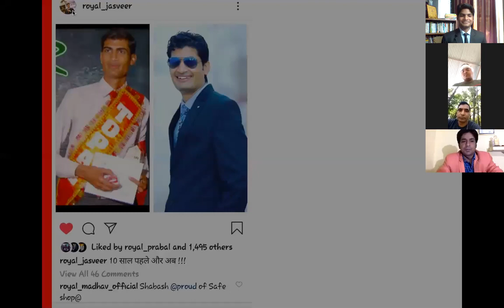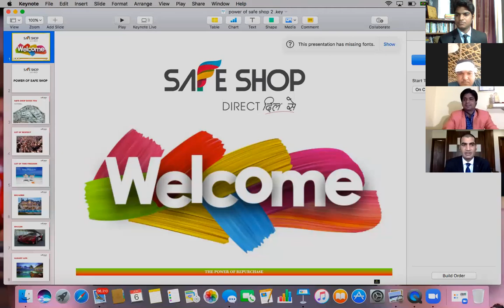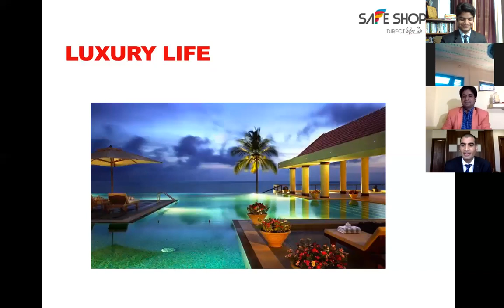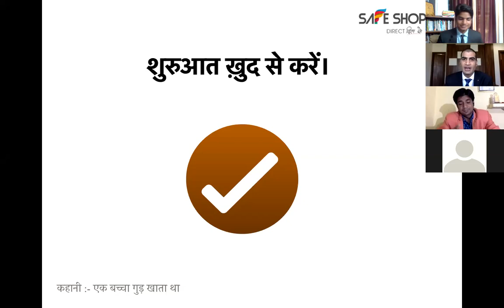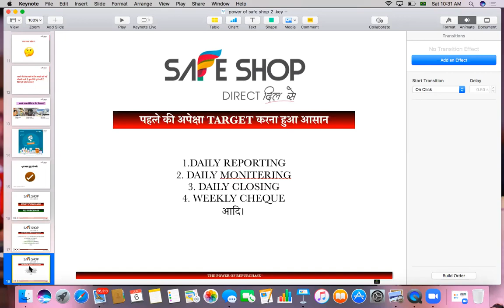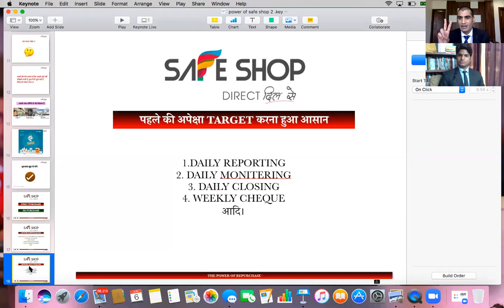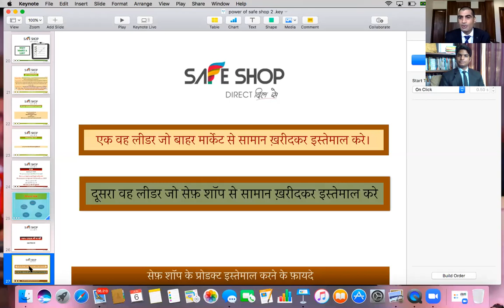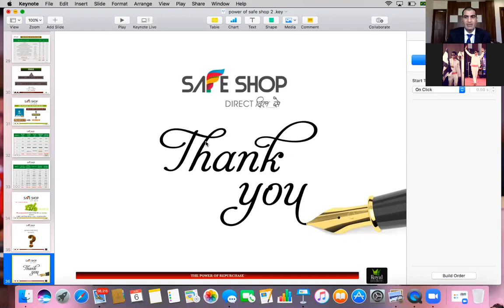CAPPING PAR PAHUCHNE KA AASAN TAREEKA BY CROWN AMBESDOR LEADER SHRI JASVIR SINGH | SAFE SHOP